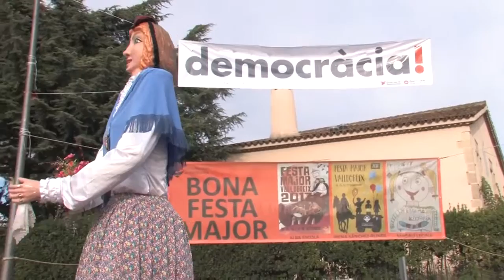Festa Major de Valldoreix 2017 (diumenge)